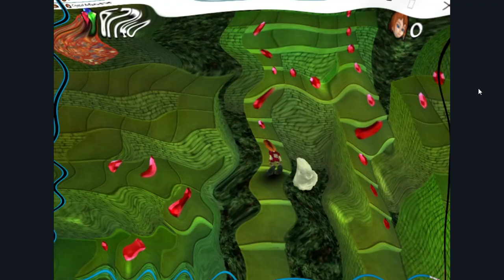Crystal Maze Preview REMASTER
This time, my video has no annoying watermark. But the level gameplays were shortened

And no, the background looks gliched out not because I corrupted the game, but because the graphics settings on my computer look horrible.

Give this video at least 5 likes and I will post the gameplay of the Tiki levels with Sapphires in Crystal Maze